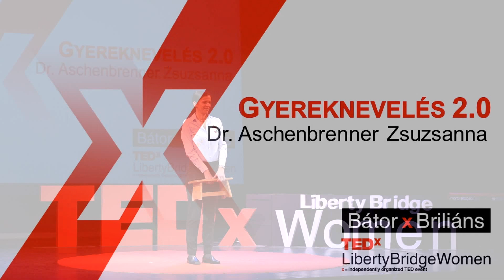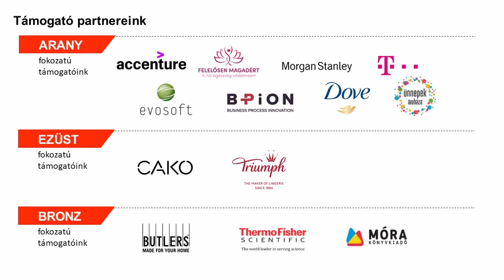Gyereknevelés 2.0 | Zsuzsanna Dr. Aschenbrenner | TEDxLibertyBridgeWomen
Dr. Aschenbrenner Zsuzsanna pszichoszomatikus szemléletű gyermekorvos. Szülő-csecsemő/kisgyermek konzulensként a baba-mamalélek, pár- és családterapeuta-jelöltként a család ismerője. Az élethosszig tartó tanulás és önképzés rajongója. Ötgyerekes anya, vállalkozó. Munkája során elsősorban csecsemő- és kisgyermekkorú gyerekeket nevelő családokat segít. Előadásában azt járja körül, hogyan lesz a briliáns, kíváncsi, pelenkás zseniből halogató, a megszokott biztoshoz ragaszkodó, nehezen döntő és változtató felnőtt. Vajon mi történik eközben és hogyan történhetne mindez másként? Az előadás 2019. december 14-én hangzott el. | Zsuzsanna is a pediatrician with a psychosomatic approach. As a parent-infant/toddler counselor she is an expert of babies' and mothers' souls. As a couple and family therapist candidate, she is an expert of families. She is passionate about lifelong learning and self-improvement. Zsuzsanna is a mother of five, and also an entrepreneur. During her work she helps and consults families with infants and toddlers. In her talk she explains how brilliant and curious babies become indecisive and procrastinating adults who are fixed to their habits. What happens during this process? How could we do something about it? This talk was given on December 14, 2019. Zsuzsanna is a pediatrician with a psychosomatic approach. As a parent-infant/toddler counselor she is an expert of babies' and mothers' souls. As a couple and family therapist candidate, she is an expert of families. She is passionate about lifelong learning and self-improvement. Zsuzsanna is a mother of five, and also an entrepreneur. During her work she helps and consults families with infants and toddlers. This talk was given at a TEDx event using the TED conference format but independently organized by a local community.